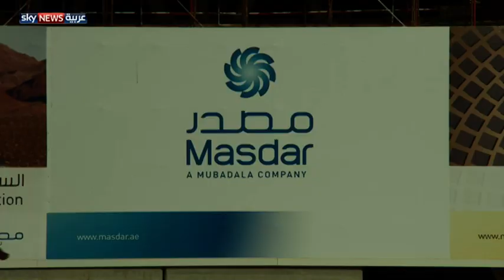معهد مصدر يحتفل بتخريج الدفعة 6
يحتفل معهد مصدر للعلوم والتكنولوجيا، بتخريج الدفعة 6 من تخصص الطاقة النظيفة في درجتي الماجيستير والدكتوراه هذا الشهر.